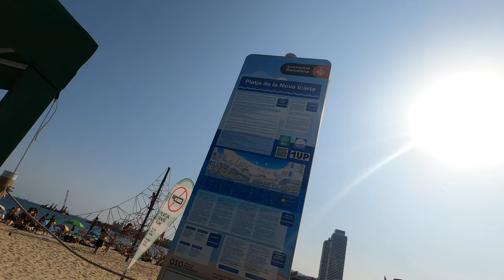🇪🇸Barcelona Vlog #9 | Platja Nova Icaria + E-Scooter Tour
A day in Barcelona with visiting the beach Platja Nova Icaria and a E-Scooter Tour through the city.

Timestamp:
00:05 - Platja Nova Icaria
05:47 - E-Scooter Tour